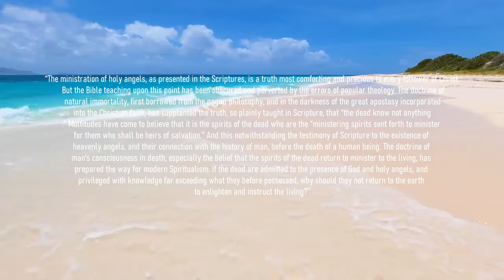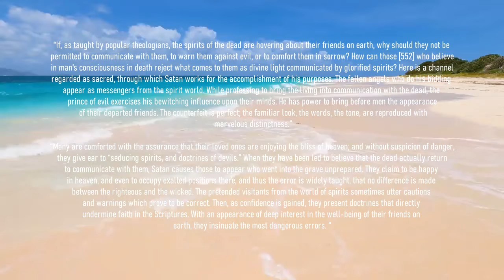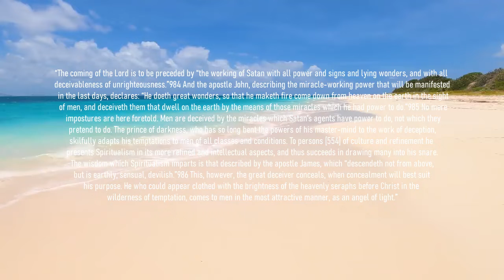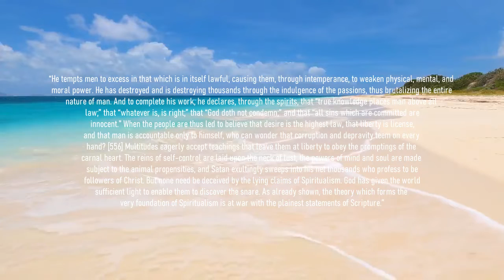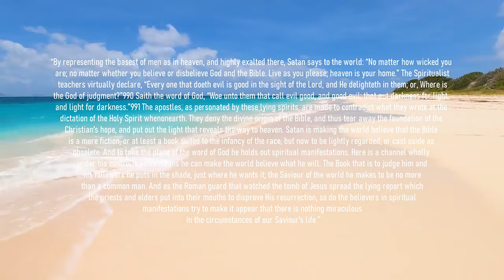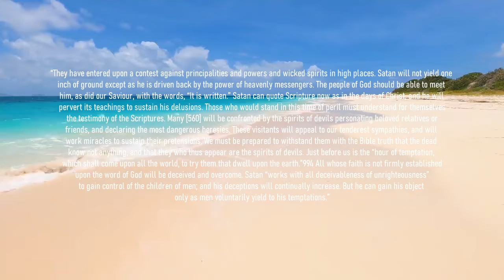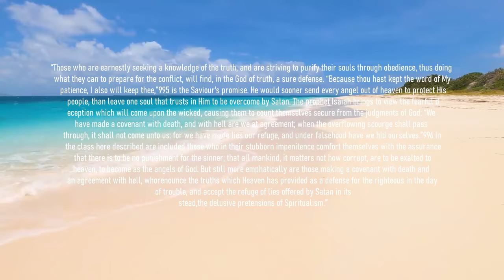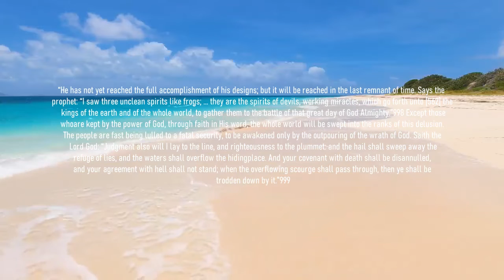Spiritism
One of the first lies ever told, is that man will never die. By deception, cunning reasoning to seduce and subvert the mind from within its core was the first seduction demonstrated on earth, when the subtle foe ensnared the innocent mother of the human family, into believing one of the ultimate lies, that man will never die, should he disobey his Maker.

References:

984 2 Thess. 2:9, 10. 985 Rev. 13:13, 14. 986 James 3:15. 987 Gen. 3:5. 988 Compare Num. 25:1-3; Ps. 106:28; 1 Cor. 10:20; Rev. 16:14. 989 Lev. 19:31; 20:27. 990 Mal. 2:17. 991 Isa. 5:20 992 Isa. 8:19, 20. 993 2 Thess. 2:10, 11. 994 Rev. 3:10. 995 Ibid. 996 Isa. 28:15. 997 Gen. 3:4, 5.

Great Controversy: Chap 34: Spiritualism.

http//: www. Amazingdiscoveries. Org, Total Onslaught series etc.

https//: Amazingfacts. Org, Bible study guides: Are the dead really dead? See media library for lectures on prophecy etc.